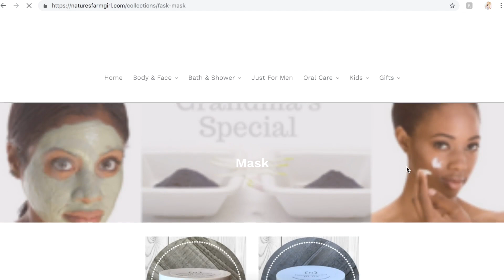What are Alpha Hydroxy Acids; How to Use & Formulate Ι TaraLee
What are Alpha Hydroxy Acids, How to formulate with AHAs, How to use AHA in your skincare routine. Tips for Alpha Hydroxy Acids.

▸ If you have formulating questions please send them to...
▸ Your question may be featured on my next Q&A